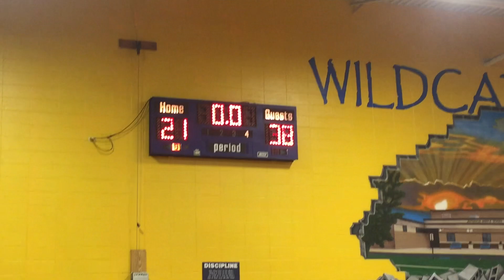Trent Calls his First Basketball Game (Part 4)